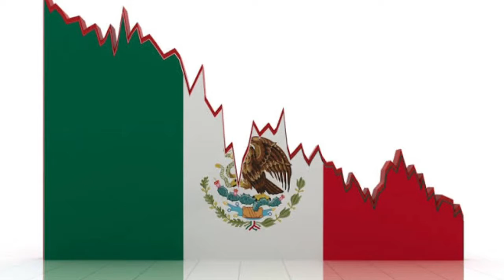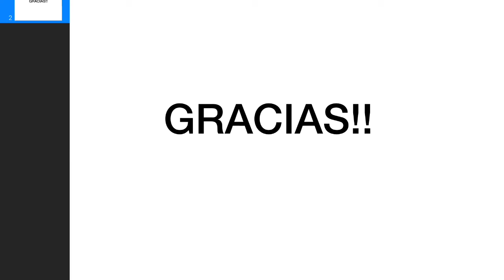Lucy Godinez Anticorrupción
Evidencia final